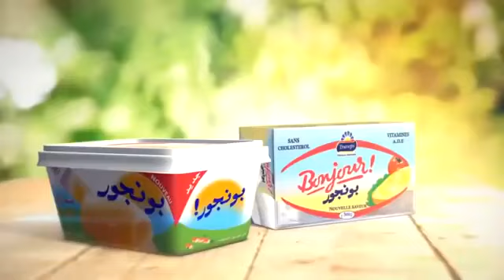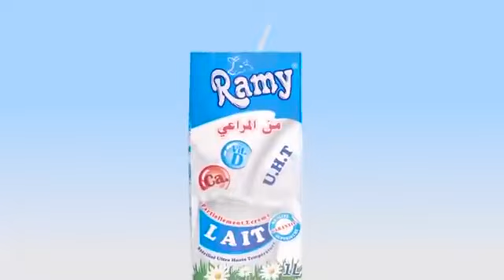كواليس دارنا شو الجزء الثاني ههههه bétisier darna show saison 2